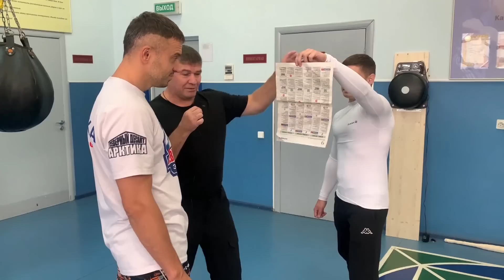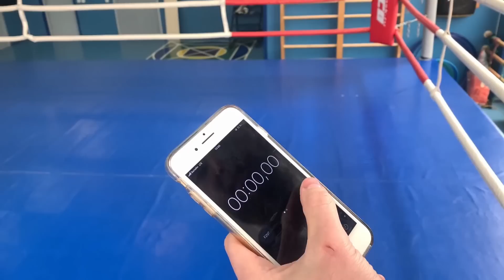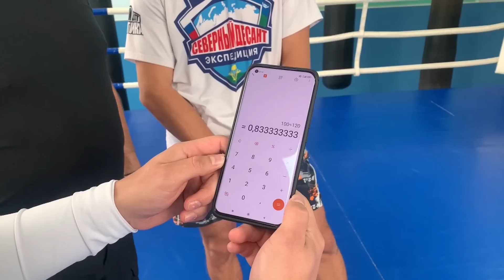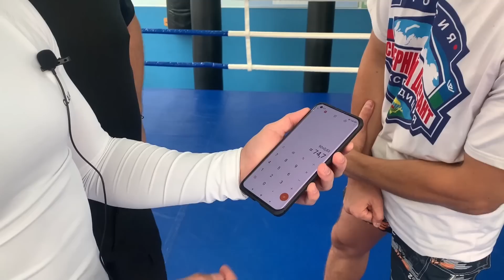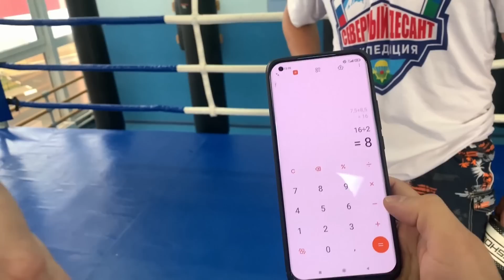Шоу "БОЕВЫЕ РЕФЛЕКСЫ" #1. Проверка топового психолога по отношениям.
Представляем вашему вниманию новое развлекательное шоу "БОЕВЫЕ РЕФЛЕКСЫ"!
🔥В шоу мы тестируем наших гостей на боевые рефлексы и оцениваем их по бальной системе.
❗В шоу будут участвовать интересные люди, успешные в разных сферах деятельности, в том числе, бизнесмены, артисты, музыканты, блогеры, представители инфобизнеса...

🔥Гость первого выпуска шоу "БОЕВЫЕ РЕФЛЕКСЫ" - топовый психолог, специалист по отношениям - Дмитрий Шевчук